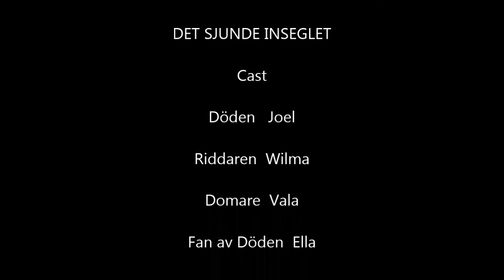Skapande skola Mölndal HT 2013 klass 7b Kvarnbyskolan Det sjunde inseglet #2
Här kan ni se en film av eleverna i klass 7b Kvarnbyskolan

Hollywood goes short
Ett projekt i Skapande skola Mölndal HT 2013.

Genom att arbeta med estetiska lärprocesser vill vi ge eleverna möjlighet att skapa något med modern teknik och webbpublicering i kombination.